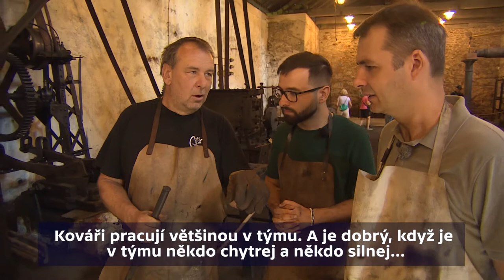Kdybych já byl kovářem... aneb práce na středověkém hamru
Zajeli jsme do Dobřívi vyzkoušet si práci na středověkém hamru. Cíl byl jasný - ukovat meč. Nebo dýky. Jak to dopadlo?